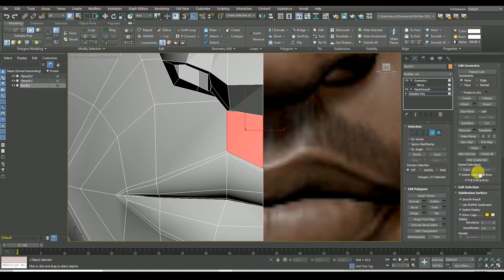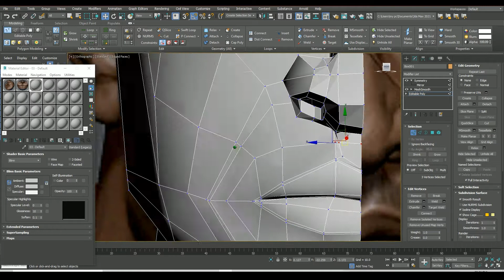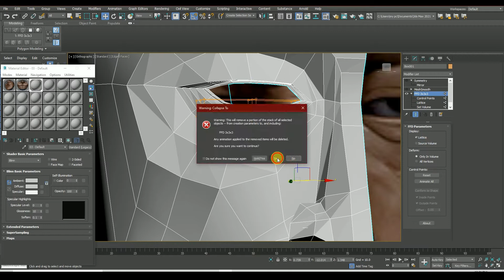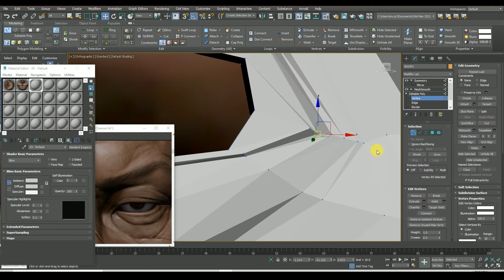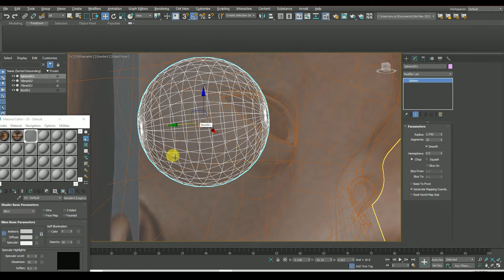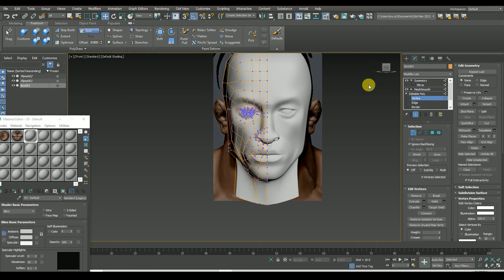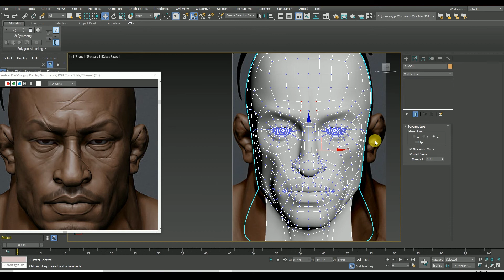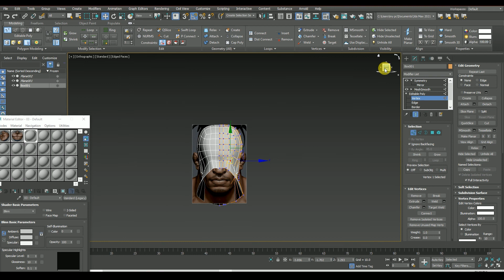Character Face Modeling in 3ds Max 2021[part 3] ||Learning Video